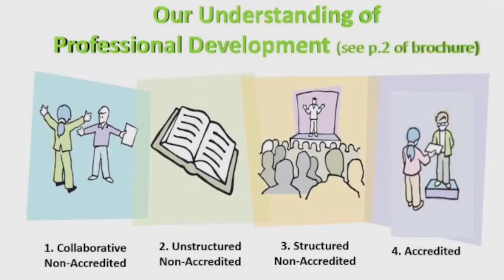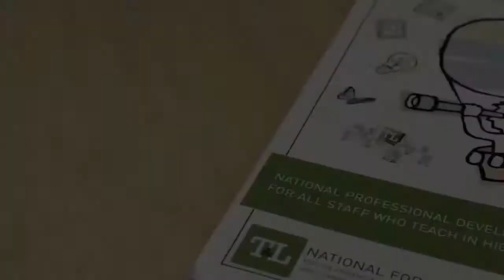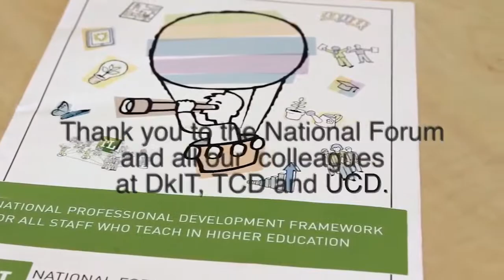Teachers and Researchers Pilot Group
Taken from the Professional Development Celebration event Mansion House, Dublin. September 2017 organised by The National Forum for the Enhancement of Teaching and Learning in Higher Education.